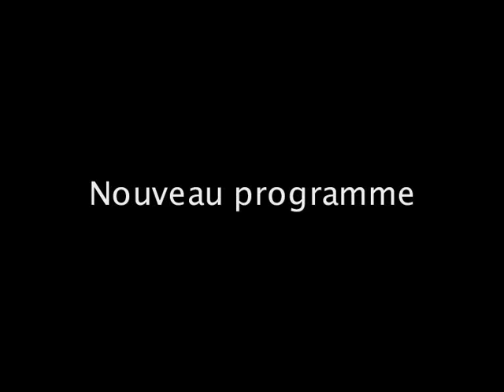Travel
"Imagine you travel whithout move to your sofa !"

Un court métrage me mettant en scène à travers des paysages, c'est en réalité un test d'incrustation d'images vidéos que j'ai trouvé assez sympathique pour le poster en ligne !